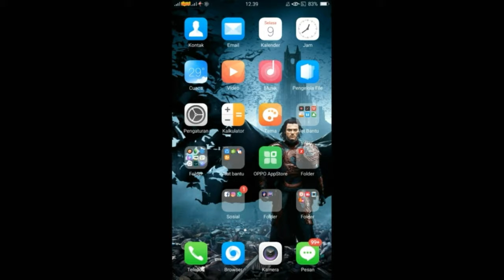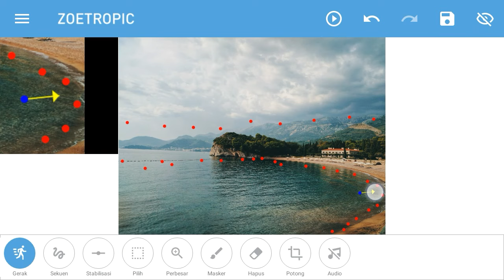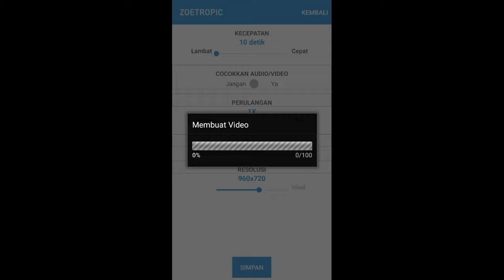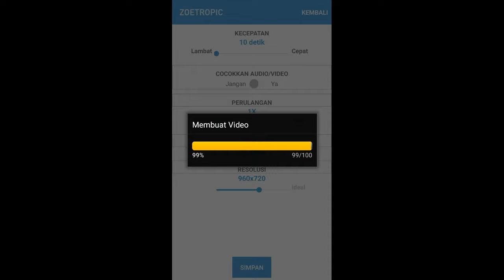Tutorial Cara edit foto bergerak menggunakan aplikasi Zoetropic Pro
selamat datang di Chanel TE Tech
di chanel ini akan membahas tentang tutorial editor dan lainnya.

TERIMA KASIH